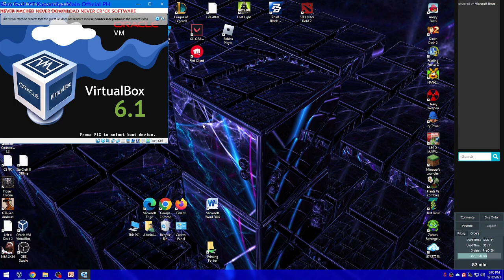Happy Birthday XO XO Team Song Has BSOD VM!